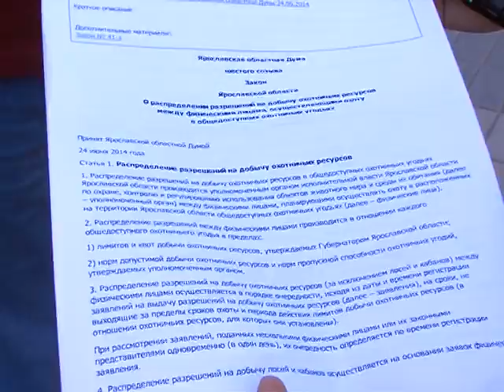Право на охоту можно будет получить через жеребьевку!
Новые правила охоты. Этого решения ярославские любители поохотится ждали долго. И дождались. С понедельника право на охоту можно будет получить через жеребьевку.